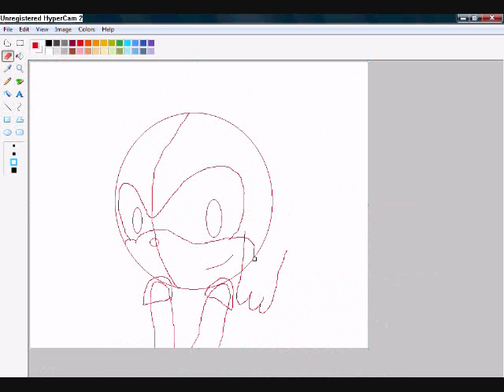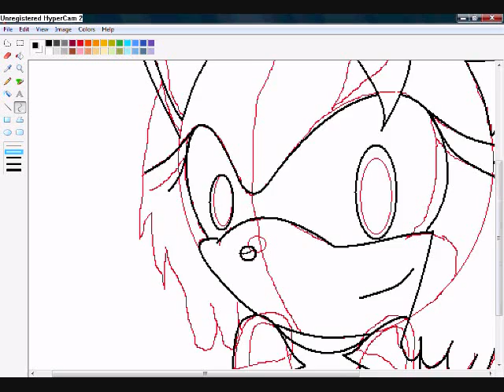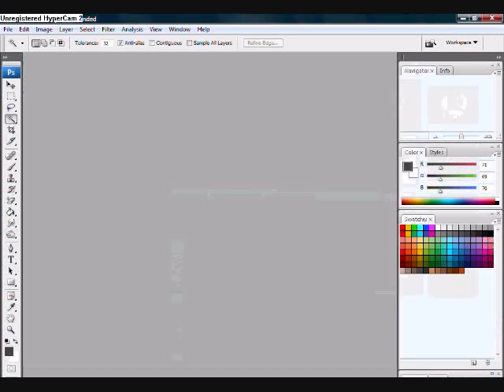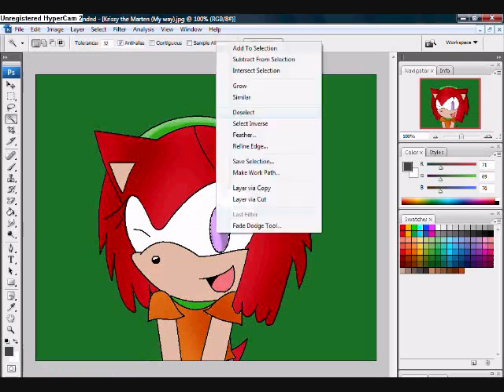Drawing Krissy the Marten *Gift*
I made this to say thanks to heytbo for making a Nae strite for me

Krissy don't belong to me!